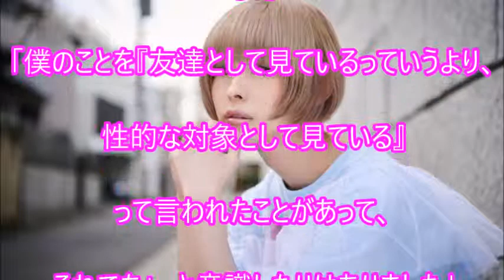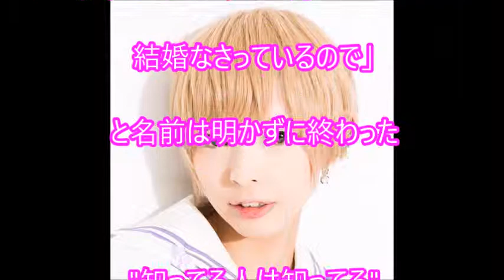最上もが 衝撃の告白！！ Moga Mogami